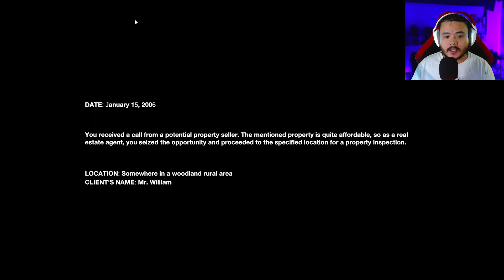PINOY MADE HORROR GAME | Left Behind Full Game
Another Pinoy made horror game from Solitary Studios.